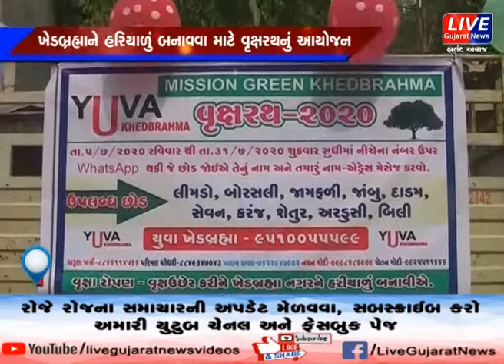ખેડબ્રહ્મા : યુવા ખેડબ્રહ્મા ગ્રુપ દ્વારા ત્રણ હજાર વૃક્ષ રોપવાનું અનેરું આયોજન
સમગ્ર વિશ્વમાં ગ્લોબલ વોર્મિંગની અસર વર્તાઈ રહી છે, મોસમોએ તેના ઋતુ ચક્રમાં પણ ફેરફાર કરી દીધો છે, શિયાળામાં ગરમી અને ભર ઉનાળે વરસાદ વરસતા હવે પયાઁવરણને બચાવવું જરૂરી બન્યું છે. ત્યારે ગુજરાતમાં આવેલ ખેડ્બ્રમ્હા શહેરના યુવા ખેડબ્રહ્મા ગ્રુપ દ્વારા ત્રણ હજાર વૃક્ષ રોપવાનું આયોજન કરવામાં આવેલ છે. આ સમગ્ર આયોજન આગામી 31 જુલાઈ સુધી ચાલશે.